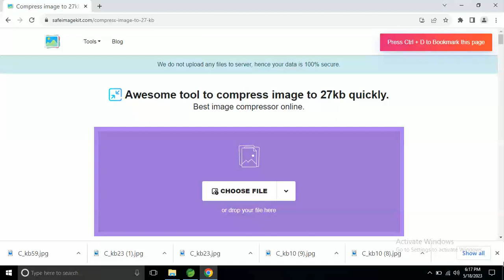compress image to 27 kb